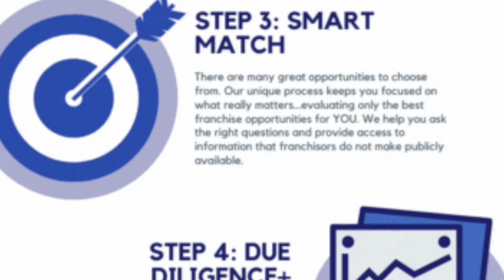Seth Lederman | Your Franchise Advisor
If you're looking to explore franchising, talk to Seth and the Frannexus team about their proven franchise search process.

ABOUT SETH
I specialize in helping business professionals examine “manager-run” franchises – concepts that specifically allow them to keep their day job while starting a business;

I also work with clients looking to exit corporate America and achieve their dream of running their own business full time; and

My services are provided at no cost to you, while you stand to benefit from my unique perspective derived from 30 years of experience as an entrepreneur.

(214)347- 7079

What do our clients say?

" Contacting Seth was one of my best business moves ever. Because of Seth, I love what I do every day, and I'm well on the path to serious financial success.”
- - -John Wheatley, Franchise Owner